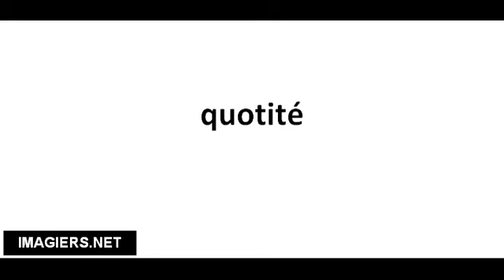Cómo pronunciar quotité